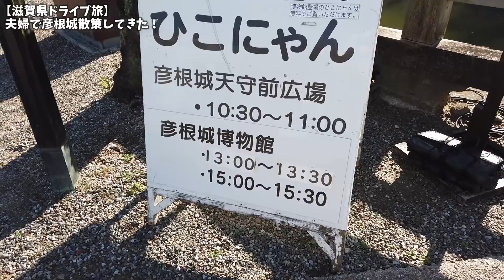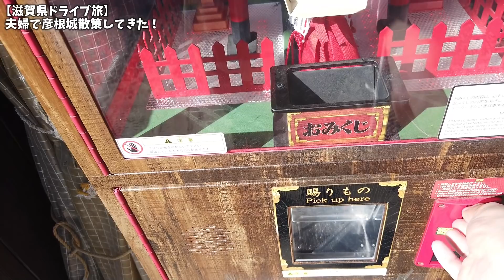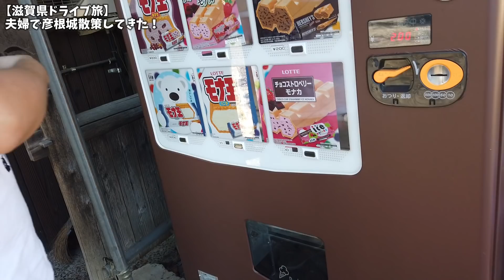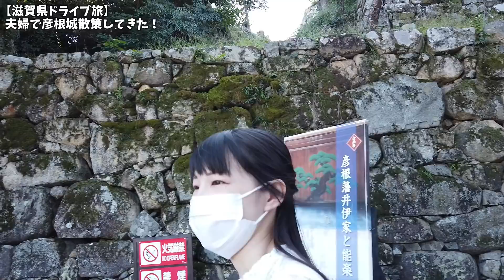【ドライブ旅】夫婦で滋賀県彦根城を散策してきた！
【過去のドライブ動画】

【撮影機材】
メインカメラ➡CANNON EOS kiss X9
サブ４➡iPhoneXR

【編集ソフト】
Filmora9

素材提供
PIXTA
DOVA-SYNDROME
魔王魂